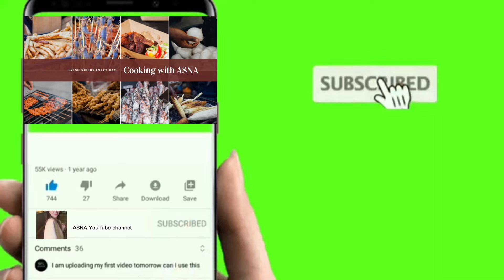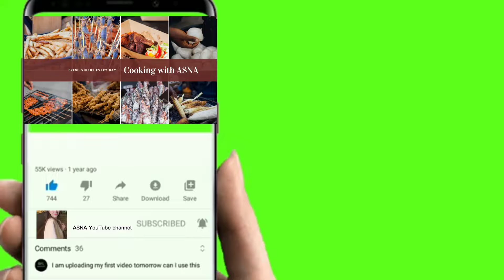Special Masoor Recipe with special rice || مسور بنانے کا اصل طریقہ || Creamy And Tasty || whiterice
aajme ap k lye layi  hun masoor ki Recipe. isy sabat masoor ya masoor ki dal b kehty hai.
THANKS